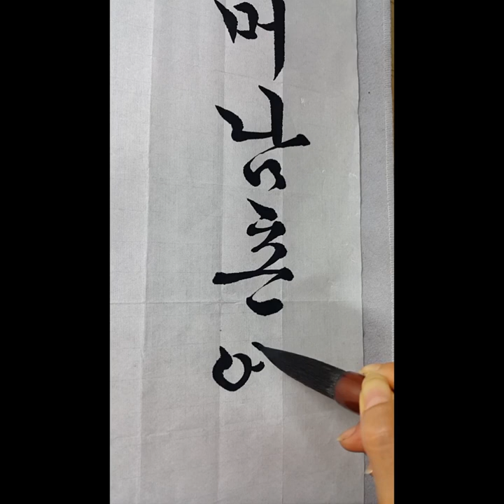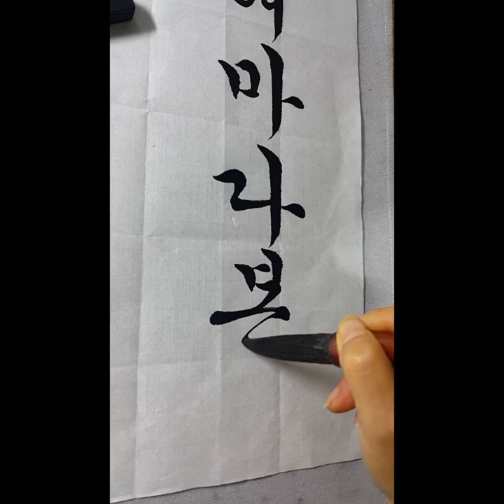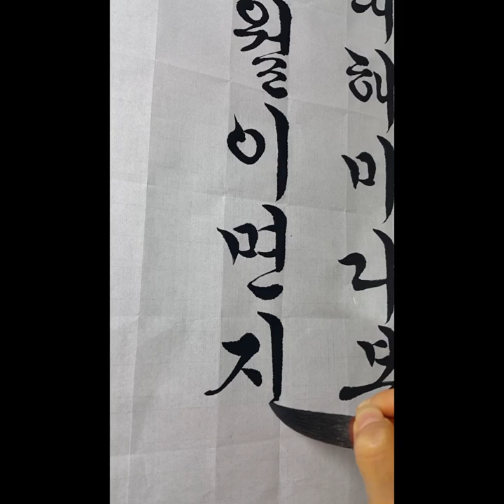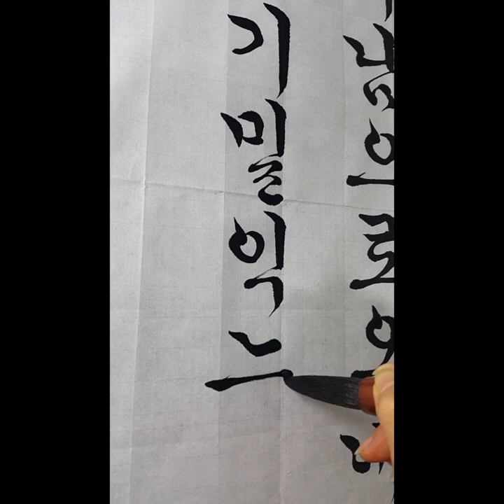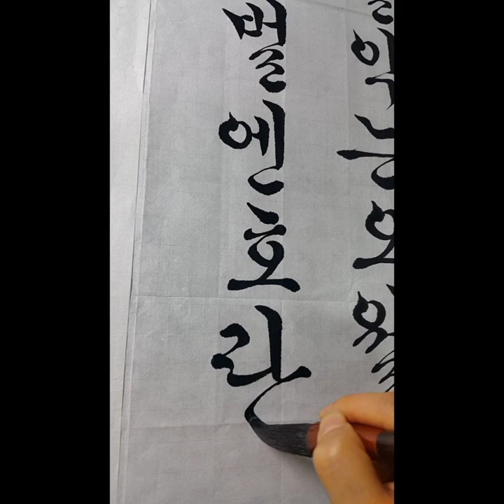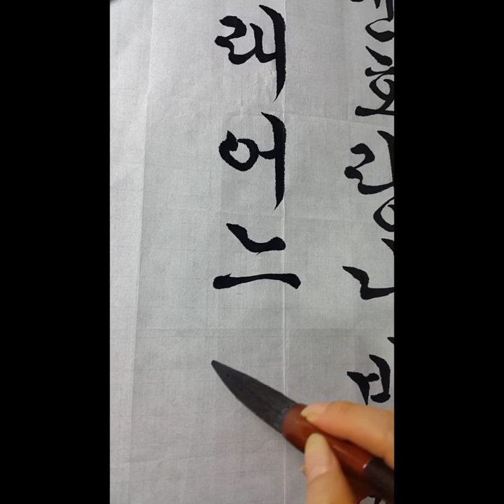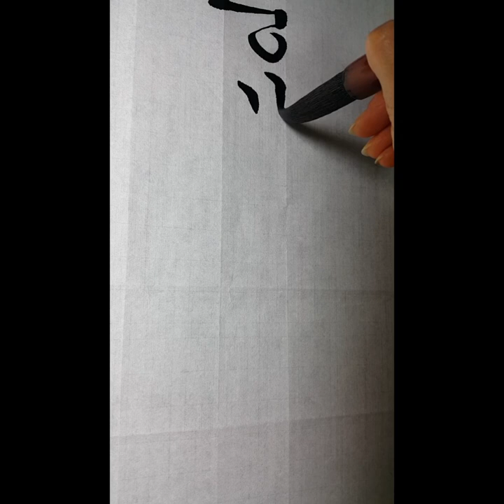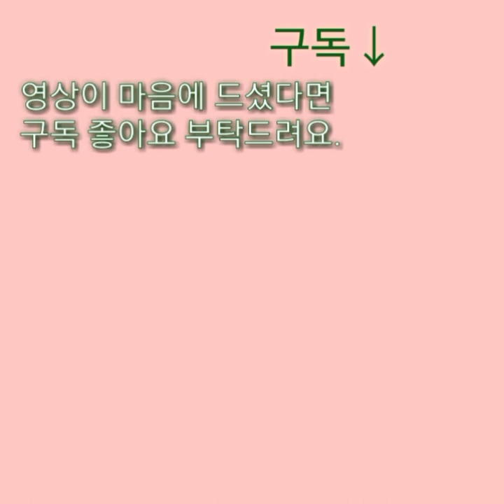한글서예 김동환시 서예 궁체흘림 calligraphy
꽃뜰이미경쓴 한글서예교본114~117 임서
제 글씨는 참고만 하시고 교본을 주로 보세요.^^